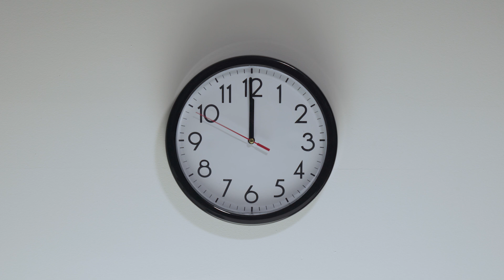How to Make Peanut Butter & Jelly Sandwich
"A blast-from-the-past type snack that will take you back to a simpler time."

Jelly: put blueberries, blackberries, currants into a pot, add a cinnamon stick a spoonful of honey and mint. Cook the mixture on low heat for 30 minutes until it thickens. Then pour it into a jar and let it cool.

Peanut butter: Put half a kilo of peanuts into a pre-heated oven for 10 minutes, 180 degrees Celsius. After they cool down, put them into a blender and add some coconut oil, honey, vanilla and salt. Blend it for a few minutes until the consistency is just right.

Bon Apettit!

We appreciate every single order and we want to thank you for making impossible possible!